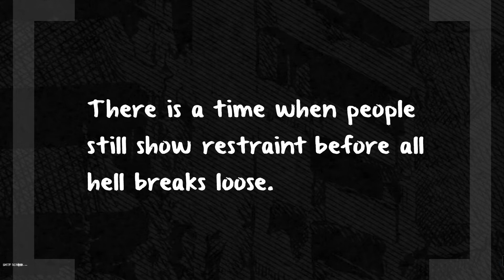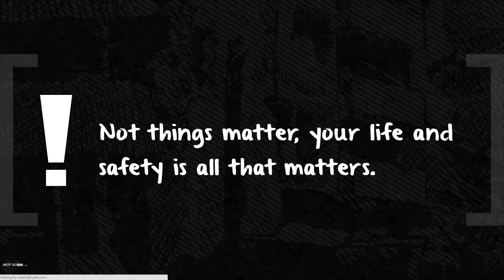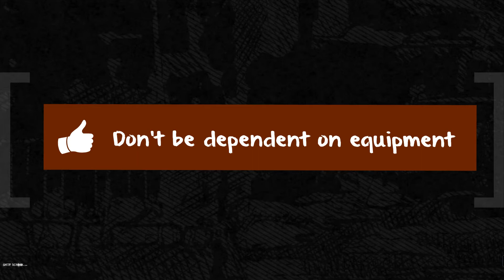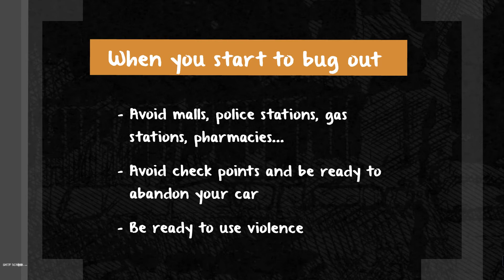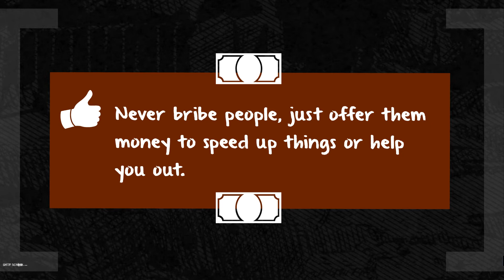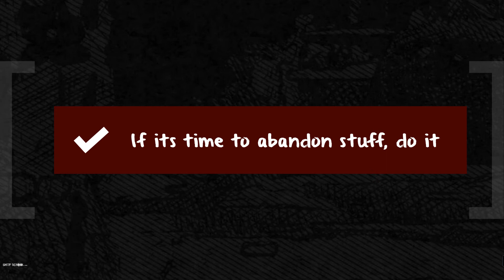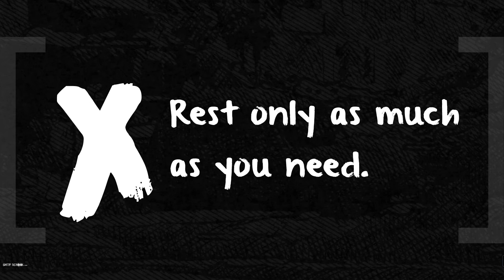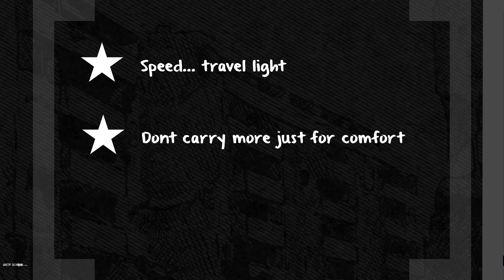New Course Preview: Bugging Out Lesson